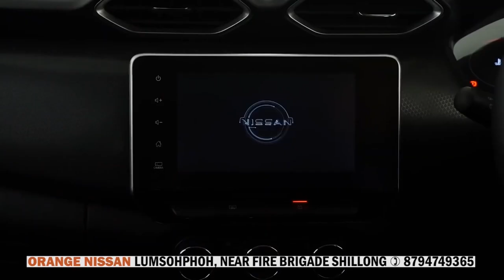NGI DANG ÏAÏ BUDDIEN ÏA KA JINGDAWA SHA DELHI; ONG U SYMBUD MYNTRI RANGBAH